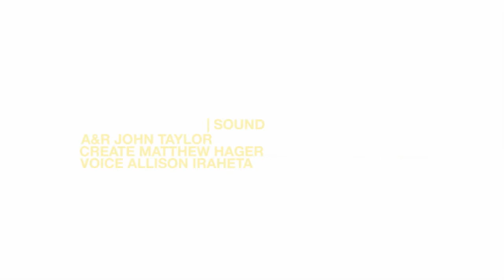Skaist Taylor Fall 2012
Introducing the next big thing: Skaist Taylor.
Now available on 5F, it's the perfect mix of glam, California cool.